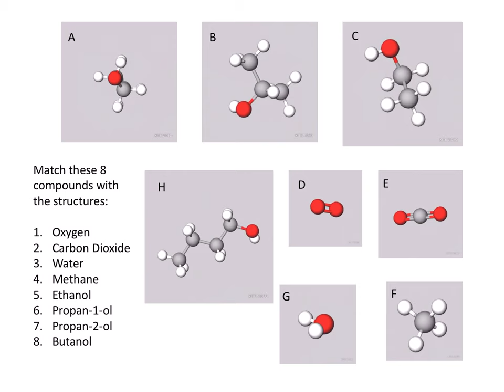Hydrocarbon structure quiz: which structure is which?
This is a quiz. Match the structure with the name of the compound